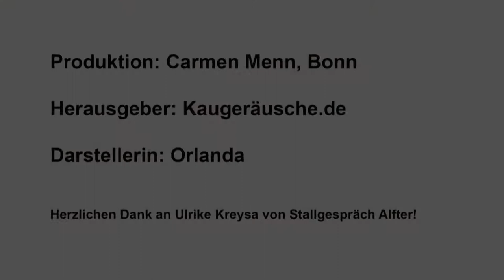Das Kaninchen Orlanda kaut eine Möhre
Das Kaninchen Orlanda aus Alfter bei Bonn beim Kauen einer Möhre. Orlanda ist ein Kaninchen der Rasse "Deutscher Riese". Das Kaugeräusche.de-Team besuchte Stallgespräch Alfter und nahm Kaugeräusche verschiedener dort lebender Tiere auf.